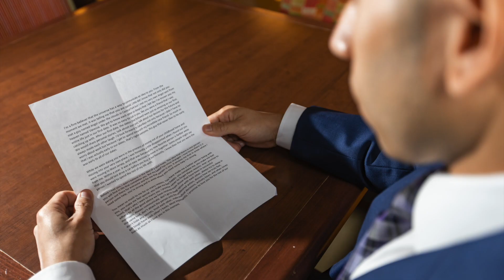DJ in Bridgewater | Wedding DJ in Bridgewater | TWK Event - Bridgewater DJ Company ~ Must Watch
Are you looking for information on the best DJ in Bridgewater or top Wedding DJ in Bridgewater? TWK Event - Bridgewater DJ Company can help. Check here for more information on TWK Events super informative website 🔜 🔜

For the best DJ in Bridgewater, and event services you should consider TWK's DJ, Photography & Cinematic Video Services in Bridgewater NJ.

This video offers news on TWK and its top DJ in Bridgewater plus other information on various relevant Bridgewater NJ events. You should also try to cover and search the following subjects:
-Bridgewater NJ DJ
-Bilingual DJs Bridgewater NJ
-Wedding DJ In Bridgewater NJ
-Wedding DJs company in Bridgewater NJ
-Somerset County DJ

So you want to find out more about a great Bridgewater DJs, I did too and here is the video that I created around this topic. Great news, TWK Events made it!
The topic: Bridgewater NJ DJ interested me,  so I did some research of Bridgewater NJ wedding DJs and uploaded this to YouTube. Get more info by checking Bilingual DJs in Bridgewater NJ for specific DJs videos relative to your search.

➡️ Our YouTube channel has other similar videos concerning top Wedding Djs In Bridgewater NJ , Latin DJ in Bridgewater NJ and the best wedding DJ in Bridgewater NJ.

Have I answered all of your questions about the best Bridgewater NJ DJs? Individuals who looked for the top wedding DJs in Bridgewater NJ also looked for best wedding DJ in Bridgewater NJ.